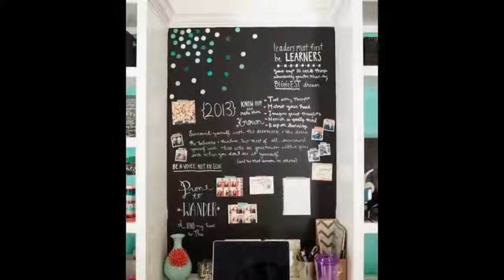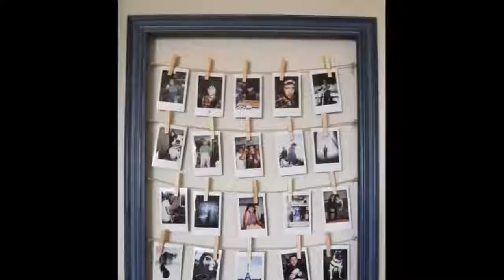Bedroom Ideas For Teens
Find and save ideas about Teen girl bedrooms See more about Teen girl rooms, Teen room decor and Teen room makeover.